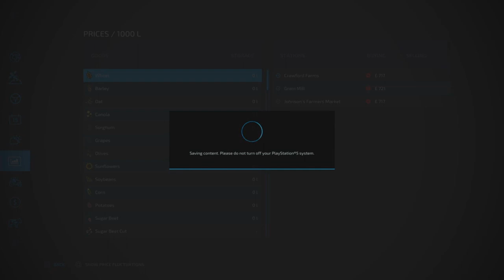FS22 Letsplay - It begins... have I made a mistake? Ep 1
A simple lets play on a Canadian map in Farming Simulator 22. Doing this more for myself but if people enjoy it then I will continue to make content like this. I have tried to edit the video in as high a quality as possible but I am currently limited on the quality that PlayStation's built in recording can handle.